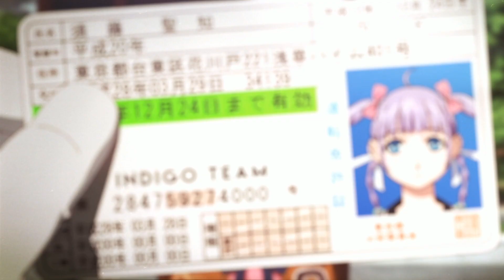[Arrow & Z3ulex] HIGHSOCIETY AMV (Ethereal Team IC)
Arrow - Track 1 & 3 - Wizard Barristers
Z3ulex - Track 2 & 4 - Beyond the Boundary